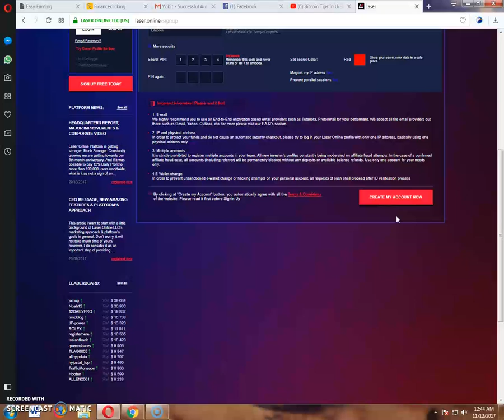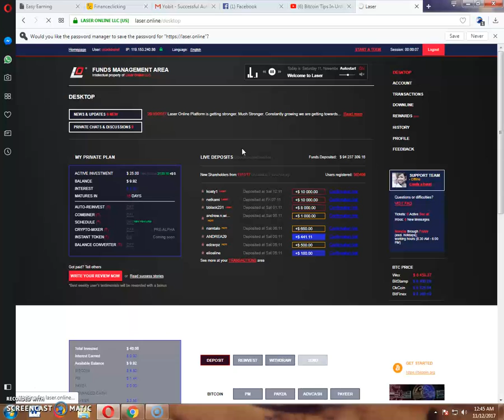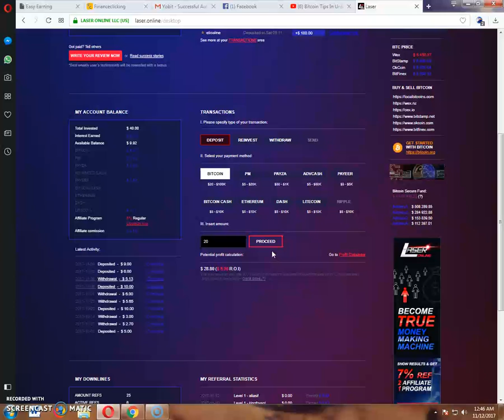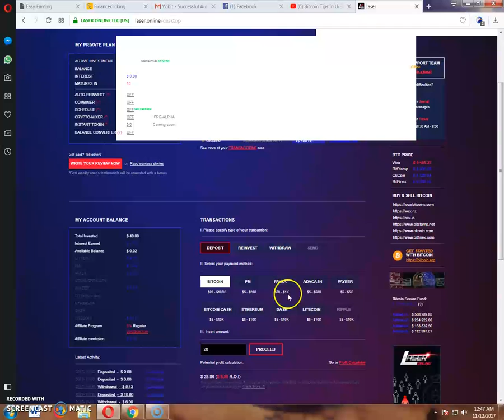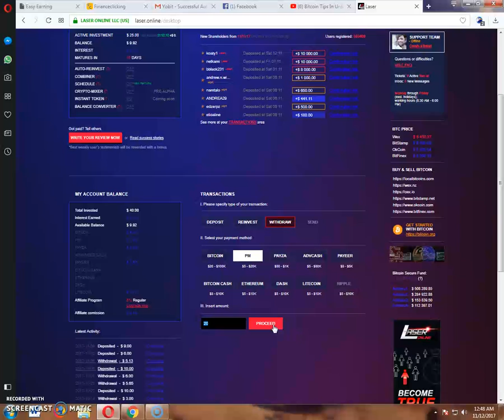HOW TO MAKE $150 A DAY WITHDREW PROOF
Do you want to know how to make $150 a day with just one app? Do you want to work from home and make money with your smartphone? This video will explain an incredible app that allows you to make money online fast and easy.